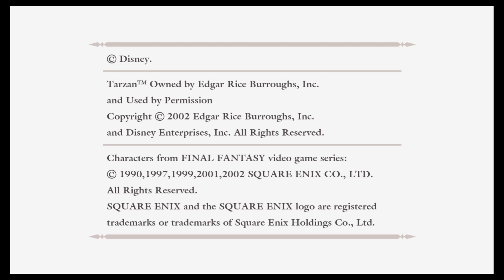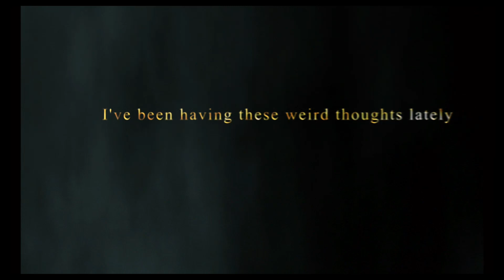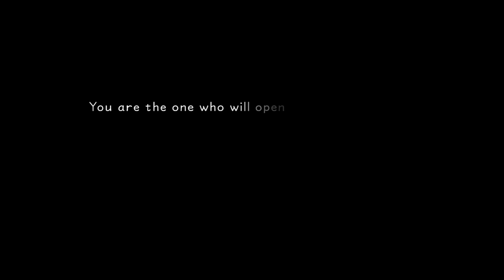Kingdom Hearts 1.5 + 2.5 ReMIX - 1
People on islands are assholes.